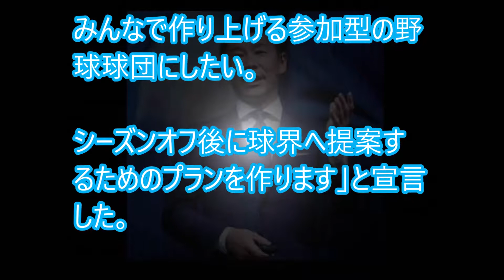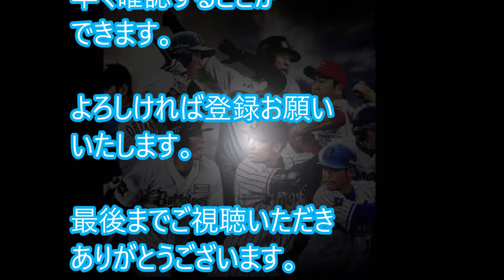ZOZO球団・ZOZOTOWN社長前澤氏の夢！中村紀洋氏（ノリ）ツイッターで協力宣言！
【関連動画】
ZOZOマリン…そこは各球団のマスコットたちが活き活きとする場所♪ こなつお姉さんがマスコッ

ZOZO TOWN・社長前澤友作氏がプロ野球球団所有へ動き出す！シーズンオフに球界提案へ

【高校生〜成功するまでの嘘みたいな実話】ZOZOTOWN 前澤友作のサクセスストーリー

堀江貴文：ホリエモンがZOZOTOWN前澤氏を絶賛！！そりゃ紗栄子も寄ってくるわ笑